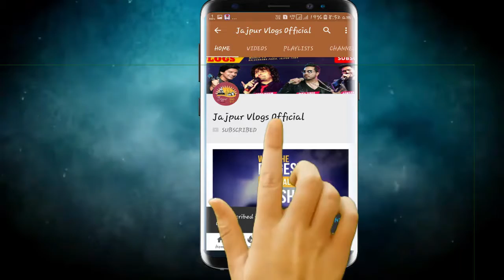Jajpur 150 Years Celebration - AfterMovie - 2018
Jajpur - 150 Years Celebration saw many celebrities from both Bollywood and Ollywood along with renowned personalities from Odisha participating and gracing the occasion. With lakhs of people witnessing the event at Jajpur Town more than 20 Lakh people witnessed the event through Facebook Live to make it one of the huge and successful event of not only in Odisha but in the entire nation.

Here is an aftermovie of the event - Jajpur - 150 Years Celebration !! Do Watch and Share the same !!

*COPYRIGHT : Jajpur Vlogs & unofficial fan of Jajpur
MUSIC=
#1. AME_JAJPURIYA_FULL _SONGS.MP3(128kbps)
#2. AME_JAJPURIYA_(RINGTONE).MP3